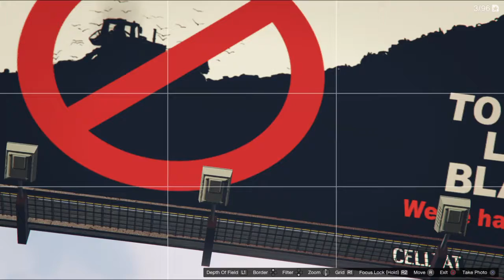Grand Theft Auto V Motor Kill